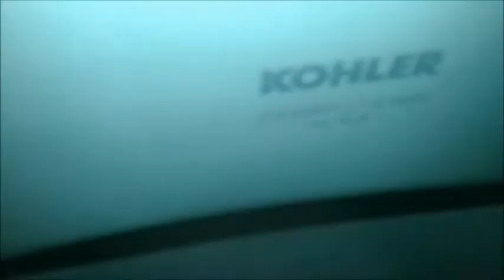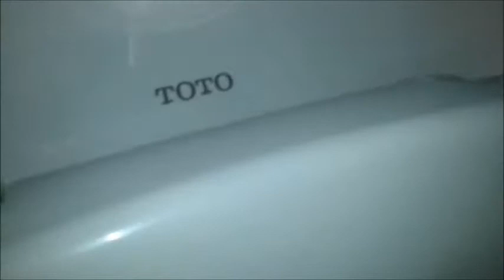307. Kohler & Toto Fixtures At Love's Truck Stop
Fixtures :
4 Kohler Dexter Urinals
4 Toto CT705 Toilets